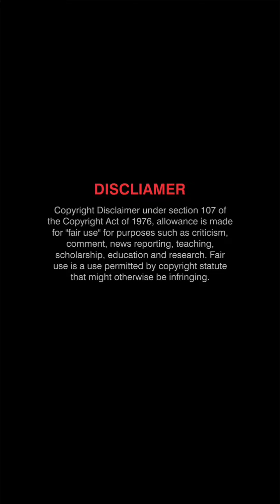telugu trending reels jayavani reels telugu new reels dance insta short Photoshoot sandhya 2